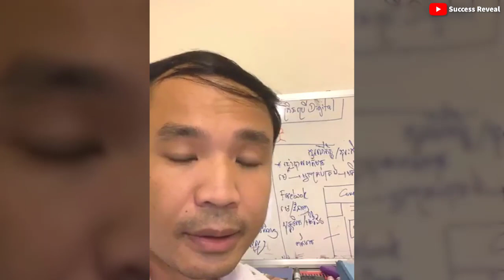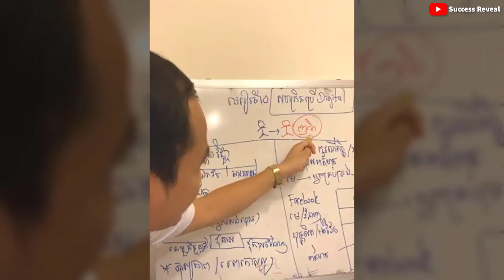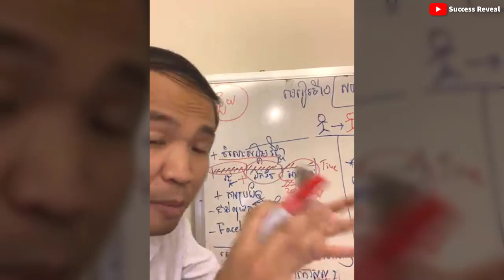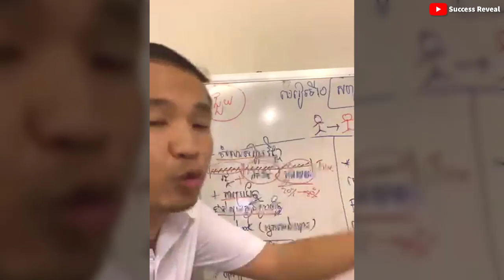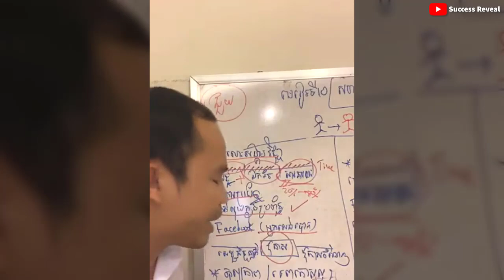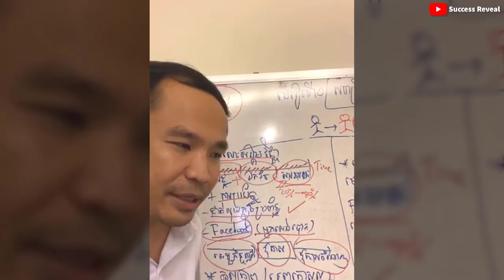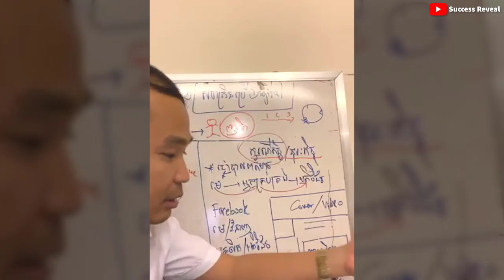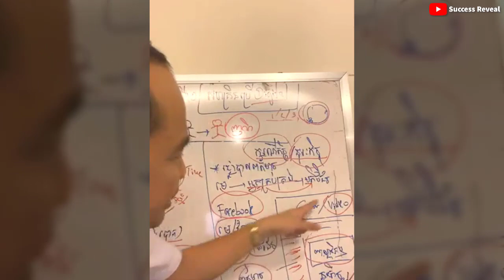Mech Seyha - Business and Digital Use ( In Khmer) | រកស៊ីគិតតែរឿងចំណេញ ឥតគិតរឿងខាត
In this video we want to show you about Mech Seyha - Business and Digital Use ( In Khmer), រកស៊ីគិតតែរឿងចំណេញ ឥតគិតរឿងខាត -  Success Reveal

✮✮✮✮✮ Enjoy!

✡ ABOUT US ✡
.: Why We create SUCCESS REVEAL channel :.
1. To inspire, Motivate, create new entrepreneur
2. Share Business knowledge, Entrepreneurship, Success
3. Free Business Education Online